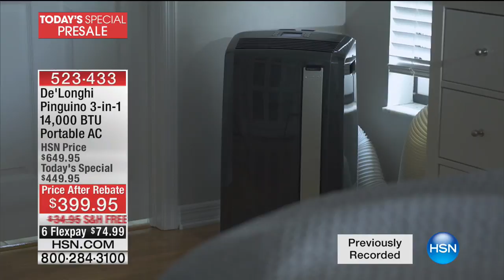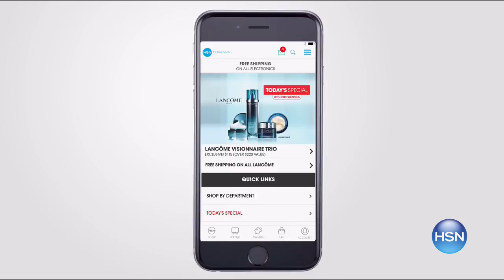HSN | Savings Frenzy 05.28.2017 - 04 AM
Find exceptional deals on a large selection of clearance items from a variety of product categories. Selections for the home along with great deals on fashion, accessories and jewelry. Priced to sell, end of season bargains happen a few times a year.